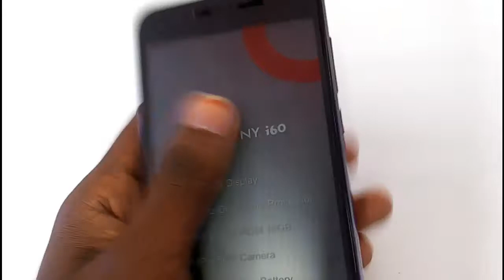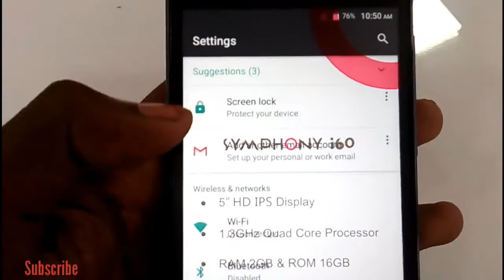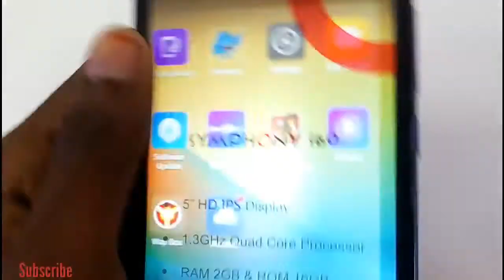Symphony i60 Hand Review Bangla Price 7500+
Hello friends welcome my YouTube channel. I want to help all people.

I upload all earning app and website.

Android tips
 Android apps
 Android game
  Android Root
  Android IP address changer
   fake ID generator